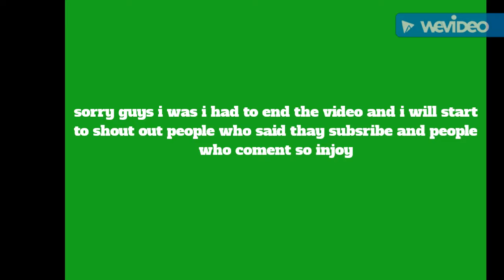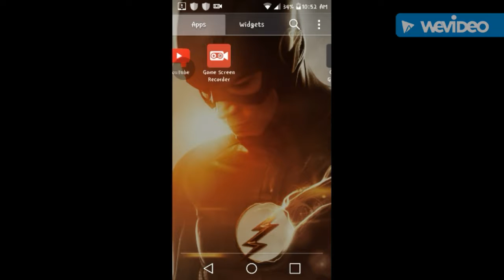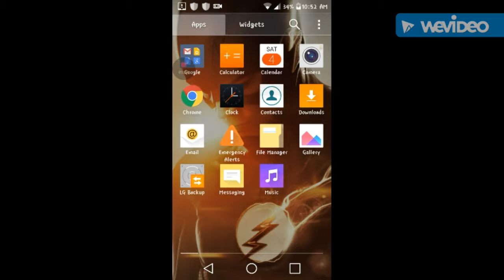Minecraft pe the hunt for heronrine part 1